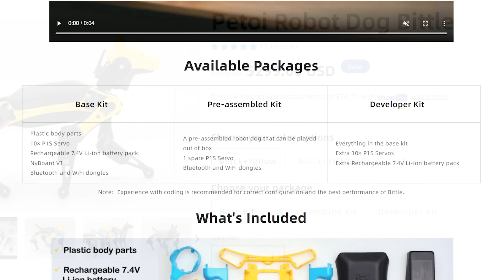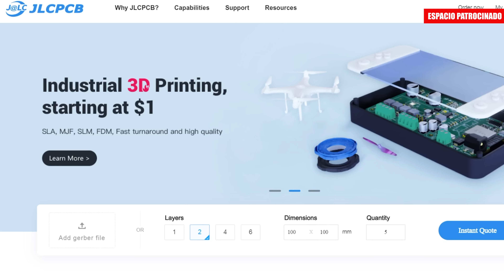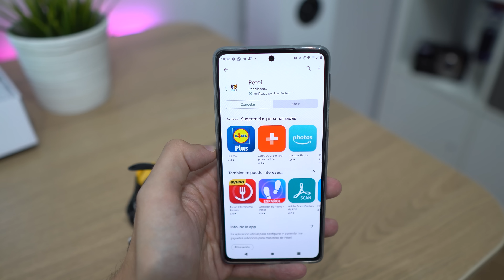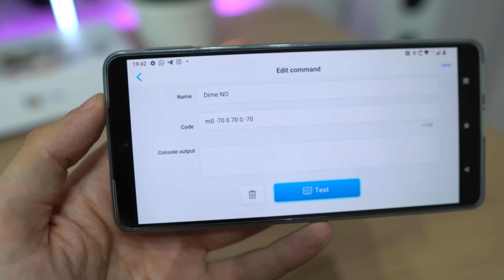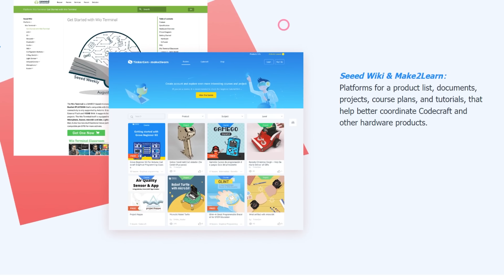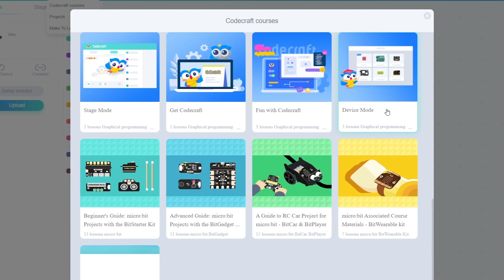Este es el Mejor PERRO ROBOT (299$) para Aprender a PROGRAMAR | Petoi Bittle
Crea tus propias PCB desde 2$ (con 1-4 capas), y también PCBA (con Setup y Stencil gratis)
Os cuento cómo es realmente el robot de código libre llamado Petoi Bittle.